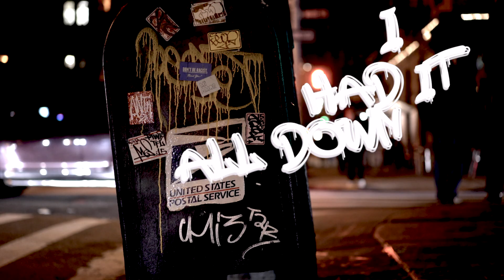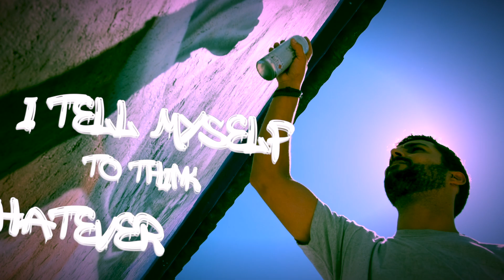Axminster - Thick N' Thin (Official Lyric Video)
Thick N' Thin is the 3rd single off the band's EP "Bada Boom!"
This is the "Official" lyric video to the song!

Thick N’ Thin is a shout out to soul mates who got your back when you need them most.

Axminster is a hard rock band from Boston, MA in the USA. The EP “Bada Boom” punches out songs with a dagger-between-the-teeth, tongue-in-cheek backbone. With a bit of swagger and lot of fun, "Bada Boom!", is honest rock n' roll, packed with a windows-down & volume-up allegiance to bands like Aerosmith, SWEET, Montrose and Deep Purple.

"Bada Boom" was mixed by Grammy Award Winning Engineer/Producer Bob St. John (Extreme, Dokken, Collective Soul, Duran Duran) and mastered by Adam Matza for Magic Ears Mastering (Steven Tyler, Nuno Bettencourt, Mary J Blige)

AXMINSTER is:
Steve Sera - Lead Vocals, Guitars
Benny Fiorentino - Lead Guitars
Danny Callan - Bass, Backing Vocals
Xanon Xicay - Drums

THICK N' THIN - Lyrics
I had it all down to the letter.
For’ everything else went down the drain.
I would a’ could a’ should a’ known better.
Shuttin’ my mouth. Wasn’t a shame.

If it takes some time, I know you’ll never.
Leave me hangin’ on down the line.

Through thick n’ thin. When I’m down in a hole.
Through thick n’ thin. Thick n’ thin.
They got me running. Thick n’ thin, I need a good shovin’
Through thick n’ thin.

I’m pushing every single situation.
You got my back, I got yours.
Shaking off my frustration. Looking for a key to unlock the doors.

I tell myself to think whatever.
You pick me up, they’re putting me down.

Through thick n’ thin. Catch me, when I fall.
Let em’ come a gunnin’
Thick n’ thin. I’m good at out running. Thick n’ Thin.

Thick n’ Thin.